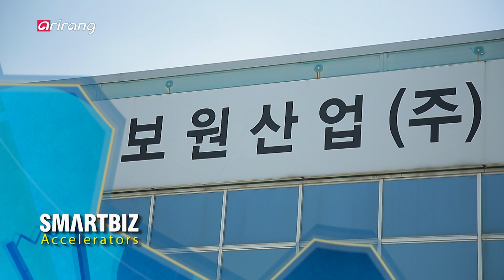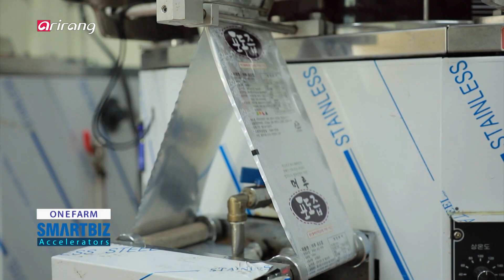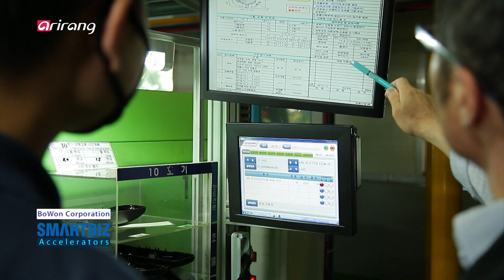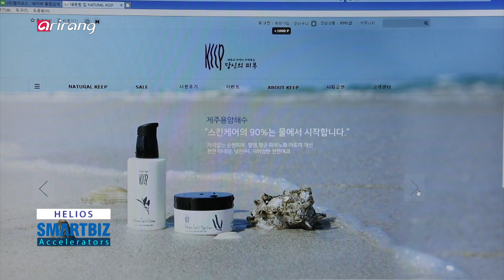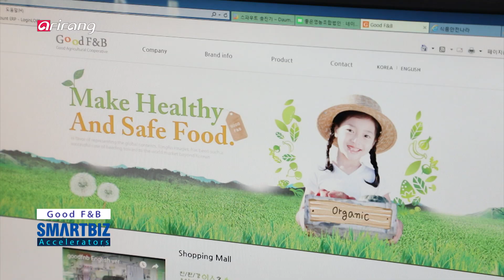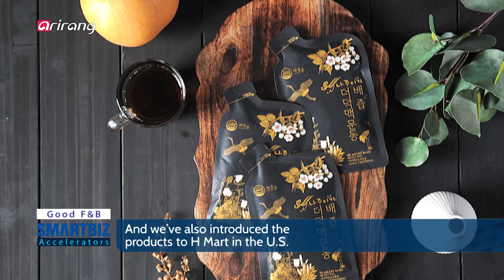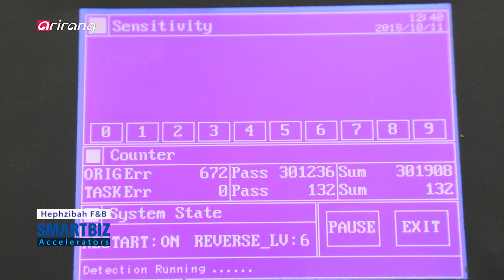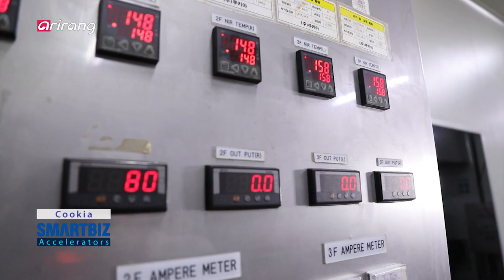[SmartBiz Accelerators] Ep.33 - Organic agricultural products/ Plastic injection moldings/ Cosmetics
Organic agricultural products/ Plastic injection moldings/ Cosmetics with the natural ingredients of Jeju Island/ Organically processed products/ Nutritious snacks/ Tofu snacks/ 친환경 유기농 농산물/ 자동차 플라스틱 부품/ 제주도의 천연원료로 화장품/ 유기가공식품/ 과일 칩/ 두부과자

ONEFARM

ONEFARM processes and produces eco-friendly organic agricultural products.
 It produces 100% fruit extracts without chemical additives using local specialty products of Gyeongsangbuk-do Province and Jeju Island. The firm works with many farmers and give them market access while providing customers with healthy and safe food.

BoWon Corporation

BoWon Corporation supplies plastic injection moldings for automobiles.
 It mainly supplies plastic moldings for the inside mirror and the outside mirror or a car. It has been strengthening its competitive edge by expanding its production for electric vehicles and responding to regulations on fuel efficiency.

HELIOS

HELIOS produces cosmetics with the natural ingredients of Jeju Island.
 Its own brand, "KEEP" is made up of Jeju’s clean ingredients. Not only is it recognized among domestic consumers but also foreigners for acquiring a quality certification certified by Jeju Island.

Good F&B

Good F&B has produced organically processed products based on the safe manufacturing, processing and distributing systems. Without adding food additives, it has only used organic agricultural products and produced six different types of products including vegetable soup, brown rice tea and onion juice. We report on Good F&B which has expanded the manufacturing facilities and actively promoted the products.

Hephzibah F&B

Hephzibah F&B is a company that produces nutritious snacks with dried fruit chips.
 As a company specialized m in dried fruits and processed vegetable, it has made utmost efforts to advance into the global market. We explore Hephzibah F&B, a company that has introduced advanced manufacturing system and led the safe food culture.

Cookia

Cookia has produced tofu snacks with the aim of providing safe food to consumers.
 We look into Cookia, a company that has used domestically raised beans and made ceaseless efforts to develop diversified types of tofu snacks and achieve market expansion.

일농

친환경 유기농 농산물을 가공 생산하는 '일농'
경북, 제주 등 지역 특산물을 이용해 품질 좋은 농산물로 화학첨가물 없이 100% 과채즙을 생산한다. 농가와 계약 재배를 맺고 농가에는 판로 확보를, 소비자들에게는 건강하고 정직한 먹거리를 제공한다.

보원산업

자동차 플라스틱 부품을 사출성형하는 '보원산업'
자동차 인사이드 미러와 아웃사이드 미러에 사용되는 플라스틱 사출품이 주요 생산품목이다. 최근 전기차 부품으로 생산품목을 확대하고, 자동차 연비 규제에 대응하는 등 기업 경쟁력을 강화하고 있다.

헬리오스

제주도의 천연원료로 화장품을 생산하는 '헬리오스'
자체 브랜드인 'KEEP'은 청정 제주산 원료를 사용해 천연성분의 효능을 담은 자연주의 화장품이다. '제주화장품 인증'을 획득하여 차별화 된 제품을 선사해 국내외 소비자로부터 인정받고 있다.

좋은영농조합법인

안전한 생산, 가공, 유통을 통해 유기가공식품을 만드는 '좋은영농조합법인'
식품첨가물을 사용하지 않고 순수 100% 유기농산물만을 사용해 유기농 야채수프, 현미차, 양파즙 등을 비롯해 6개 유기가공식품을 만들면서 생산을 확대하고 소비 대중화에 앞장서는 기업을 만나본다.

헵시바

천연 과일을 건조해 과일 칩을 만들어 영양 간식을 만드는 '헵시바'
건조과일 및 야채 가공기업으로 국내뿐 아니라 해외의 프리미엄 건강식품 회사로 발전하기 위해 현대화 시스템을 갖추고 안전한 먹거리 문화를 이끌고 있는 기업에 대해 알아본다.

쿠키아

안전한 먹거리를 공급하기 위해 설립된 두부과자 전문 기업 '쿠키아'
100% 국내산 콩으로 만든 두부를 이용해 건강하고 바른 먹거리로 다양한 두부과자 개발과 시장 확대를 위해 노력하는 과자 전문 기업을 소개한다.